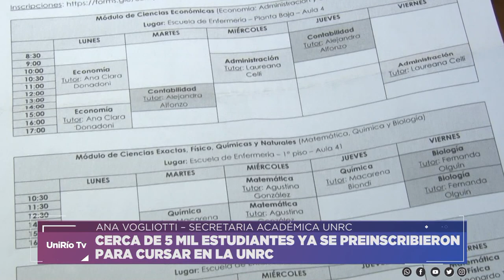NUEVOS INGRESANTES 2020 - ANA VOGLIOTTI, SECRETARIA ACADÉMICA